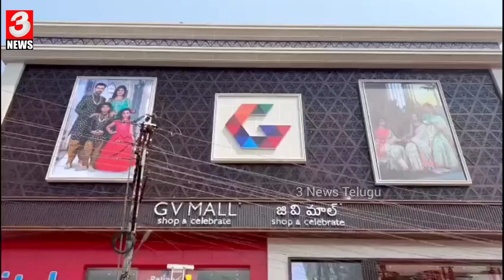నంద్యాల లో సినీనటి అనసూయ సందడి || Actor Anasuya at nandyala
3 News telugu is Entertainment of All South Indian Celebrity Video Clips, Political Affairs,Fun, Entertainment, Gossips, Filmy News, Political News, Telugu News,Special Stories in Telugu States etc.. All Videos we Presenting in a Short and crispy format. If you want to get all these videos in 3 News telugu.

Note: NOTE : All content used is copyright to 3 News Telugu

All Copyrights Reserved @3NewsTelugu.